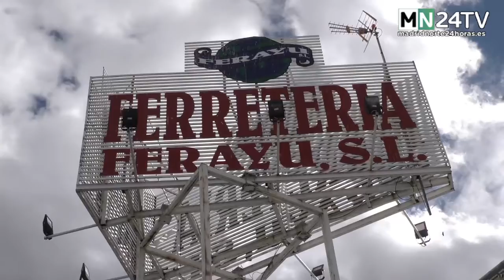Más de Uno Madrid Norte, Viernes 01-04-2022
Hoy en Más de Uno Madrid Norte aprovecharemos que se celebra el Día de las Vías Pecuarias y Caminos Públicos para conocer más de cerca la importancia que tienen estos elementos de nuestro patrimonio natural y cultural.

En 2021 se celebró el centenario del nacimiento del director de cine Luis García Berlanga. Uno de los municipios en los que más marcada quedó la huella berlanguiana es Guadalix de la Sierra que este fin de semana celebra su fiesta Bienvenido Mr. Marshall recordando el rodaje que la convirtió en Villar del Río.

No será el único plan del fin de semana. Esta noche tenemos la oportunidad de ver en San Sebastián de los Reyes una formación muy particular, un dúo de arpas con dos de los mejores arpistas de España e Italia. Charlaremos con el componente español, José Antonio Domené.

Repasaremos la actualidad de la semana en Tres Cantos y abriremos la agenda de finde buscando los mejores planes de ocio, cultura y tiempo libre.